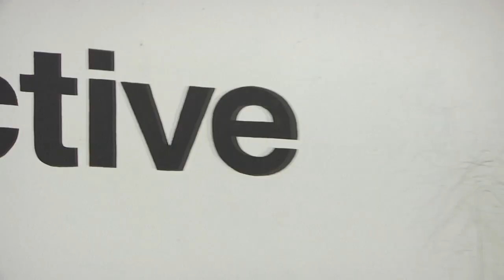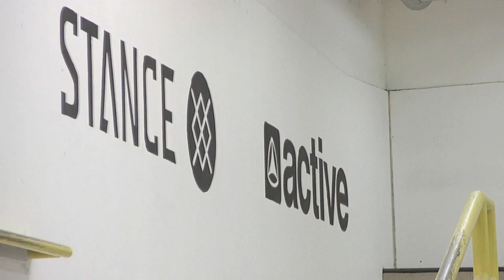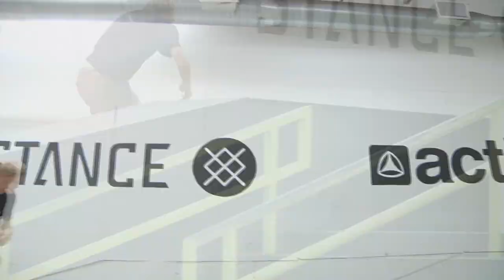TWS Park: Best of 2016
A two-song montage of our favorite tricks. In order of appearance:
Sylvain Tognelli
Shuriken Shannon
Caswell Berry
Zack Wallin
Riley Hawk
Pat Duffy
Taylor Kirby
Rowan Zorilla
AJ Zavala
Figgy
Bobby Long
Collin Provost
Ty Hjortland
Wes Kremer
Sid Melvin
Nick Peterson
Ryan Alvero
Josh Anderson
Jose Velez
Jaws
Chris Wimer
Daniel Cutcliffe
Shawn Hale
Willy Santos
Jaime Owens
Keegan Callahan
Matt Bennett
Leo Romero
Cuong Lieng
Jon Nyguen
Joey Guevara
Peter Raffin
Jimmy Carlin
Walker Ryan

Mason Merlino
Dalton Dern
Charlie Blair
Landon Belcher
Brendan Keaveny
Jason Salillas
Chris Larue
Kelvin Hoeffler
Kevin Kowalski
Clive Dixon
Gabriel Summers
Jack Kirk
Jake Hill
Jake Hayes
Dane Vaughn
Vincent Alvarez
Matt Gottwig
Jake Anderson
Enzo Cautela
John Dilo
Josh Baldwin
Danny Dicola
Jon Goemann
Daniel Vargas
Didrik Galasso
Willis Kimbel
Ronnie Sandoval
Alex Lawton
Madars Apse
Cole Wilson
Daewon Song